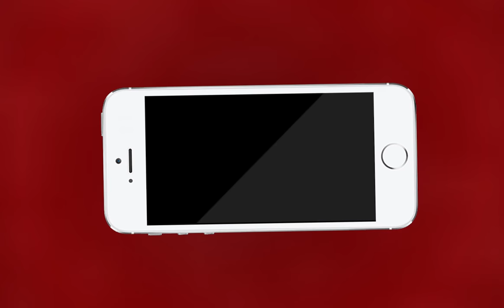AJMER NEWS | हाडी रानी महिला बटालियन की 43 वी खेलकूद प्रतियोगिता | MTTV INDIA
हाडी रानी महिला बटालियन की 43 वी खेलकूद प्रतियोगिता
तीन दिवसीय प्रतियोगिता में 8 टीमें लेगी भाग
प्रतियोगिता में 500 खिलाड़ी लेंगे भाग
प्रतियोगिता का आयोजन पटेल स्टेडियम, चंद्रवरदाई और अन्य स्कूलों में रखा गया